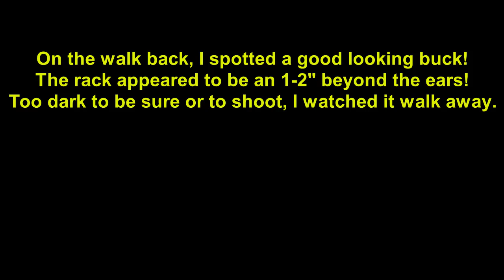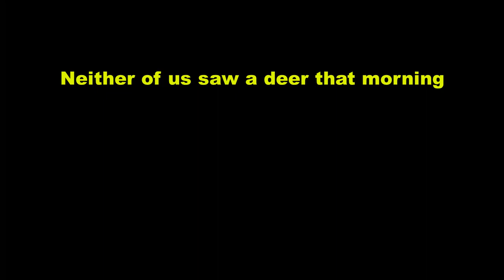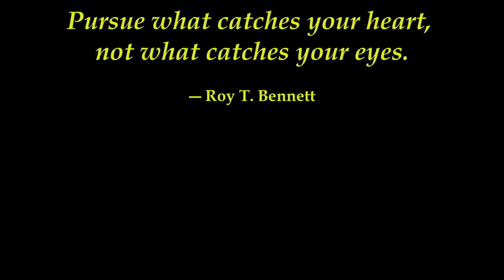2019 Kentucky Early Muzzleloader Hunts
Exciting early muzzeloader season hunts in Kentucky!

𝐌𝐲 𝐅𝐚𝐯𝐨𝐫𝐢𝐭𝐞 𝐇𝐮𝐧𝐭𝐢𝐧𝐠, 𝐅𝐢𝐬𝐡𝐢𝐧𝐠 & 𝐁𝐁𝐐 𝐆𝐞𝐚𝐫

𝗘𝗤𝗨𝗜𝗣𝗠𝗘𝗡𝗧 𝗢𝗥 𝗣𝗥𝗢𝗗𝗨𝗖𝗧𝗦 𝗨𝗦𝗘𝗗 𝗜𝗡 𝗧𝗛𝗜𝗦 𝗩𝗜𝗗𝗘𝗢:
- Aitechny Video Camera
-DBPower EX5000 Action Camera